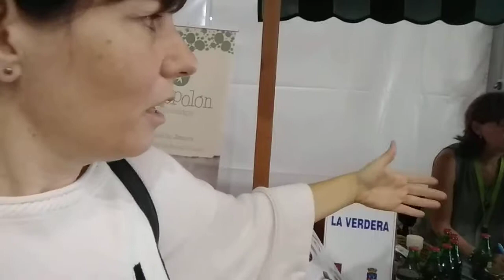Resumen FAPEA 2018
Disfruto en un ambiente Salutogénico, rodeada de Maestros de la Salud y la Ecología y probando deliciosas novedades.